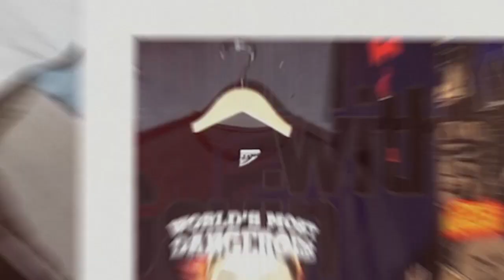Gabbin’ with Gavin 12: Spencer Rice - Kenny vs Spenny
What an awesome guest we have on the show today! Spencer Rice, from the iconic comedy television program Kenny vs Spenny is Gabbin' with Gavin.